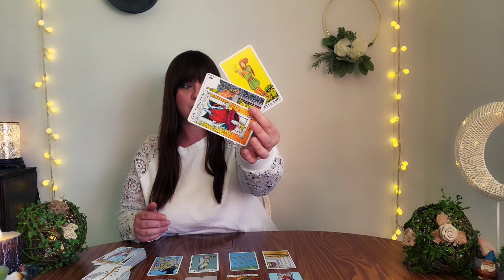SCORPIO ♏️ They really thought they could fool a Scorpio....😳🤦‍♀️😒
PERSONAL READINGS